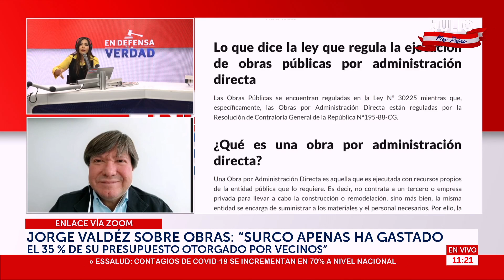🔴🔵Jorge Valdéz: "Debería ser causal de vacancia el gasto ineficiente del presupuesto"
En entrevista con Exitosa, el regidor de Lima, Jorge Váldez se pronunció sobre las obras públicas de las municipalidades e indicó que se debería agregar a la ley como causal de vacancia el gasto ineficiente de los presupuestos.

Exitosa Perú
"La voz de los que no tienen voz"

Corporación Universal